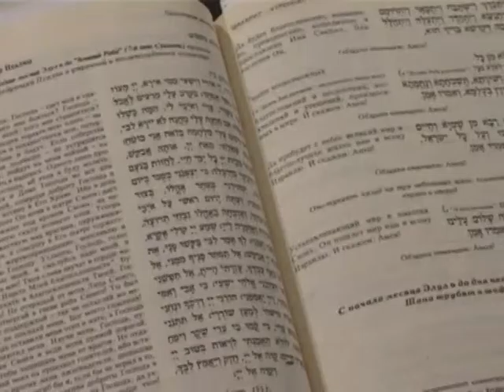МЕБИ Валерий Дема "Тора и ее применение" Урок 11